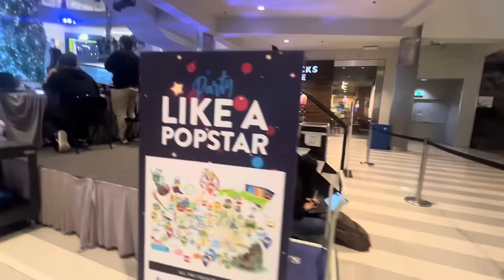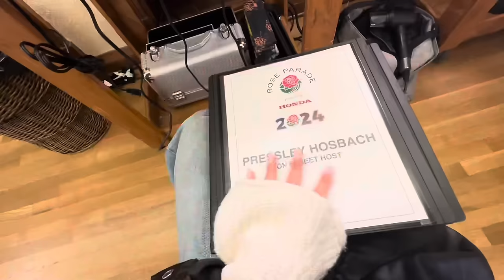new year’s eve + rose bowl vlog!! | Pressley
Hi guys! Today I took you guys along with me for new years eve at the Mall of America with XOMG POP! Then we went to the rose parade and rose bowl game! Hope you enjoy! xo Pressley